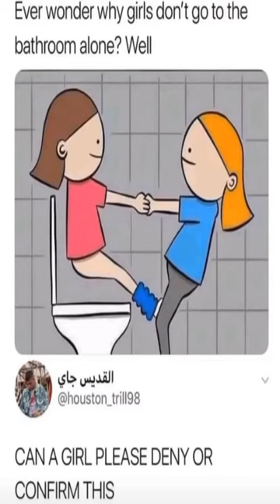no thanks - Dankest memes and comments Wednesday February 15th!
no thanks - Dankest memes and comments Wednesday February 15th! meme,reddit,thank you memes